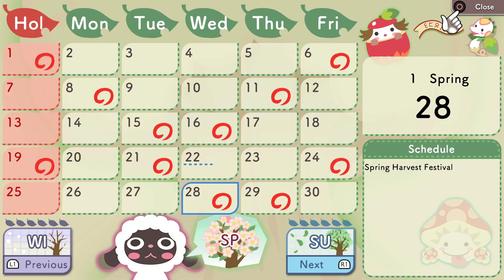Let's Play Rune Factory 3: Year 1 Spring 22nd Farming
Alrighty, more farming to be had, prepping the farm to try and get as high a level Toyherb i can for next week's spring crop festival. Without greenifier that is.